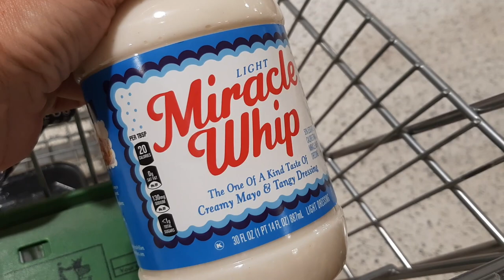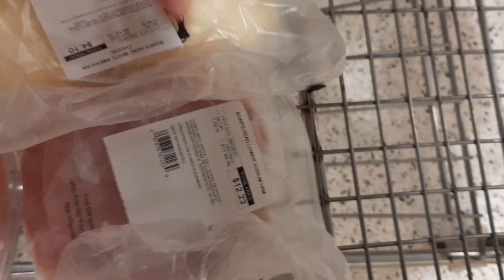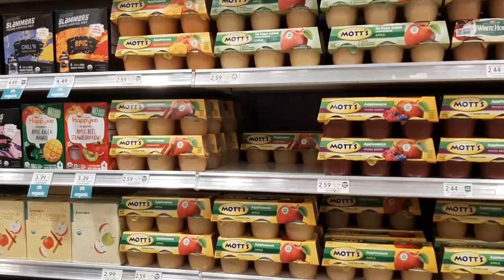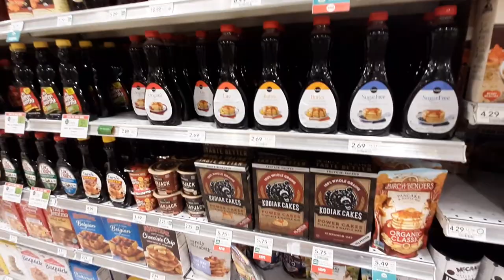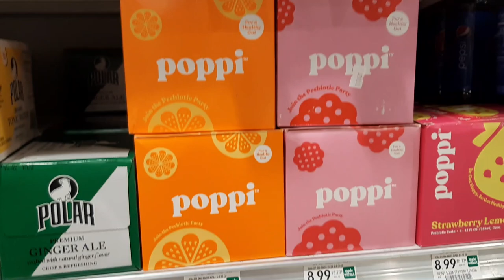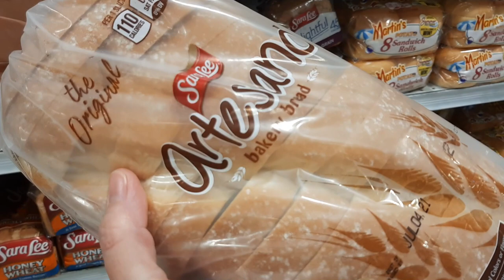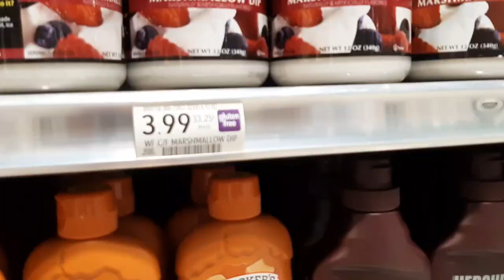In Store Grocery haul! Shop with me for WW!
In this Weight Watchers Grocery haul, we shop together through my local Publix store. I pick up lots of Weight Watchers friendly, low points foods through the aisles while you shop with me! We found some Weight Watchers fudge bars this time too! Come along and shop with me on this WW blue plan in store healthy grocery haul!